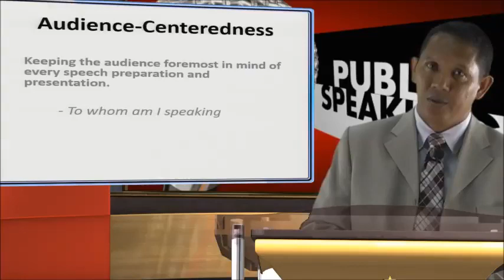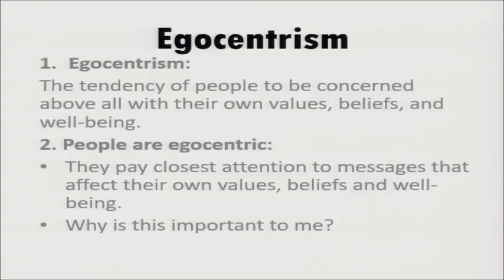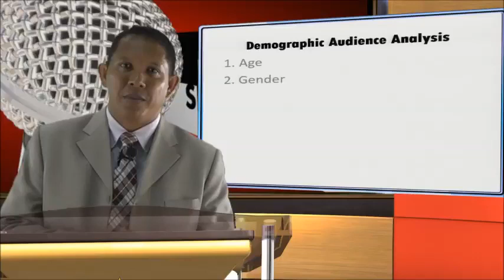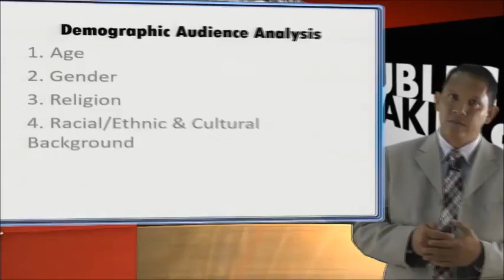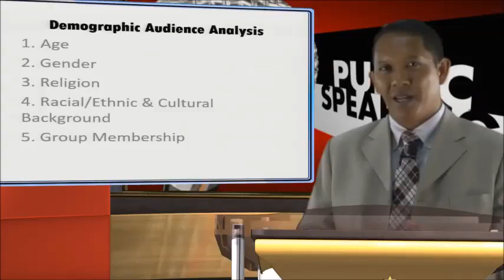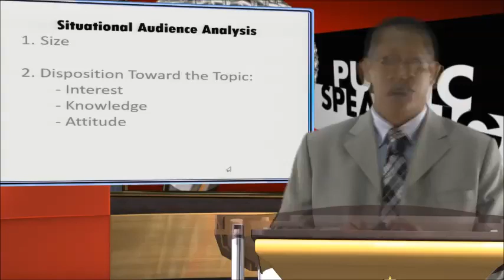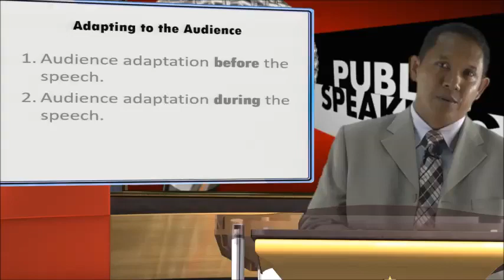Homepage BIK10303 Public Speaking UniSZAMOOC OpenLearning 8